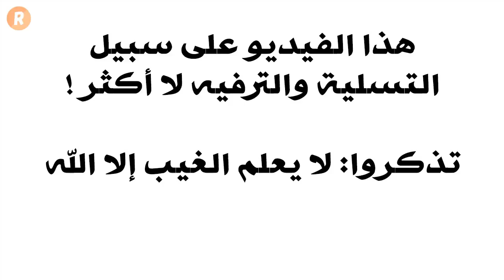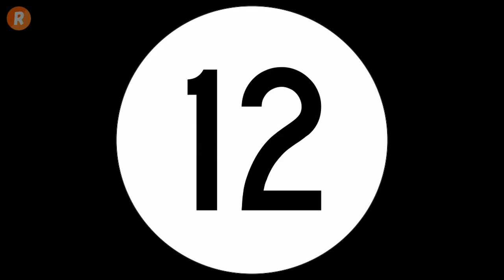الاف بي آي تكشف لك أي الأبراج أكثر خطورة ؟ | إكتشف مدى إجرام كل برج من الأبراج !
في هذا الفيديو نجول مع عالم الأبراج واحصائيات الأف بي آي التي تكشف لنا سمات كل برج من الأبراج بحسب نسبة الجرائم والمجرمين المسجلة لديها
فمن هي الأبراج البريئة ومن هي الأبراج المجرمة التي يحملها المجرمون والمخالفون للقانون ؟
لكل عشاق الأبراج مشاهدة ممتعة